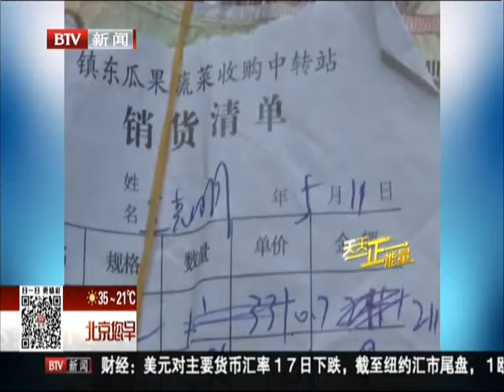江苏扬州：男子手机换卡落下十万 好心店长拾金不昧寻失主